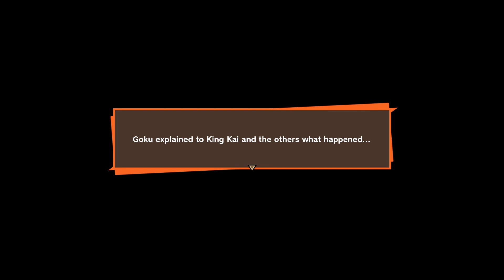Full Assault For Planet Namek's Dragon Balls | Dragon Ball Z: Kakarot (Freiza Saga Part 1)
Follow My Live Streams 🎮 ❗❗❗